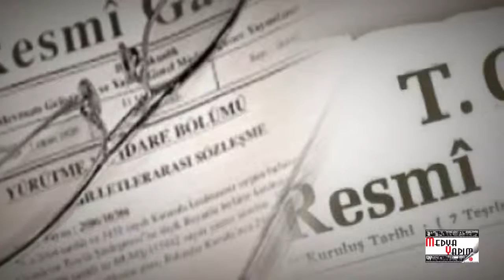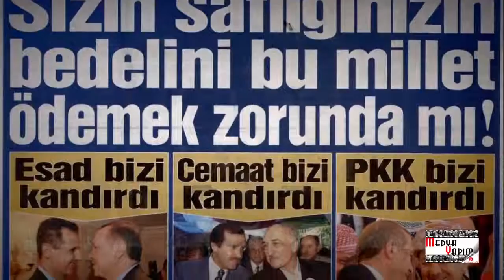3 EKİM 2015 BEYANNAME TANITIM PROGRAMINDA YAYINLANAN "YIKIMA DOĞRU" ADLI FİLM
3 EKİM 2015 BEYANNAME TANITIM PROGRAMINDA YAYINLANAN "YIKIMA DOĞRU" ADLI FİLM